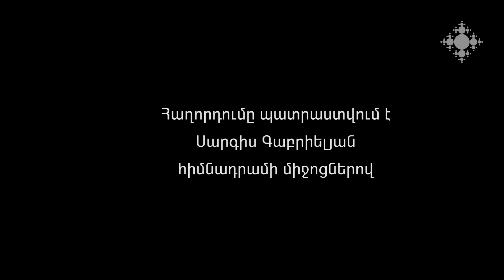Աշտարակի հայորդյաց տան նկարչության դասարան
Ով՝ ի՞նչ նպատակով է գալիս նկարել սովորելու, ինչո՞ւ նրանք դրա համար ընտրեցին հենց հայորդյաց տունը: Պատմում են Աշտարակի հայորդյաց տան նկարչության դասարանի սաները: